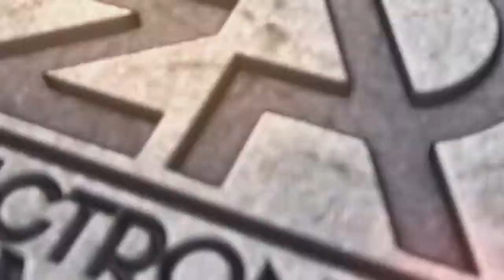DANJO vs ViceSound - Forever | ER Release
🎧 Stream or download ⬇️ everywhere (also free downloable) 🎶
Remember to listen to it with 🎧 headphones from any device is the most recommended 👌

Forever by DANJO & ViceSound Will take you back in time, just as the electronic dance music (DANCE) Was created with good feelings, when the producers created it for what they liked and not for being commercial, in what we now call EDM.